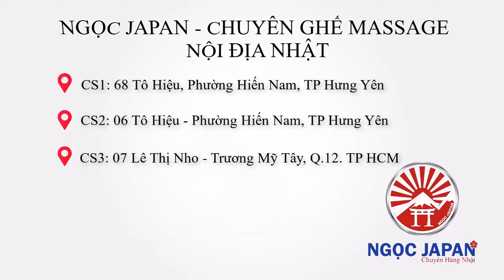BÁC nào muốn mua tặng bố mẹ với giá 12tr thì nhanh tay nhé!!! NGOC JAPAN | 0974945555